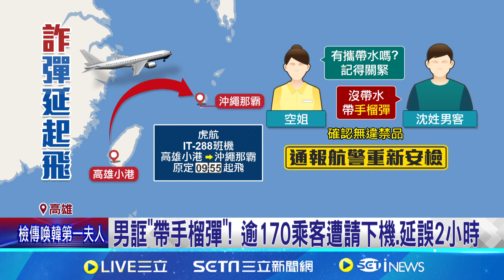男誆"帶手榴彈"! 逾170乘客遭請下機.延誤2小時│94看新聞